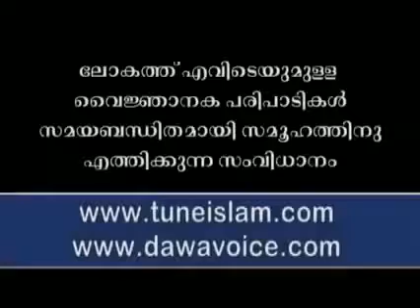മുസ്ലിയകന്മര്ടെ പുദിയ തട്ടിപ്